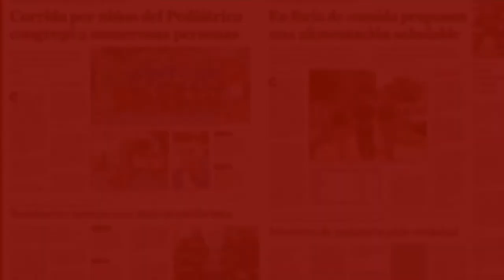Escandalosa pelea en la práctica de Boca Juniors.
Los defensores de Boca Juniors Insaurralde y Silva protagonizaron una tremenda pelea en la práctica del equipo, que enfureción al técnico Schelotto.